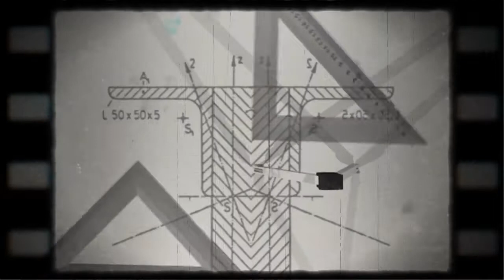GRAB Science! Presents...Global Warming & Seaweed!